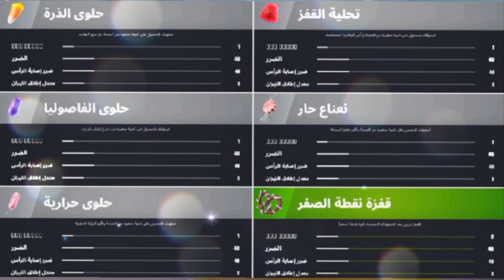فورتنايت | ملخص الأخبار الأسبوعية 🔥😳( وموعد تحديث السيزون 4 😳) ! fortnite | Weekly news and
فورتنايت | ملخص الأخبار الأسبوعية 🔥😳( وموعد تحديث السيزون 4 😳)